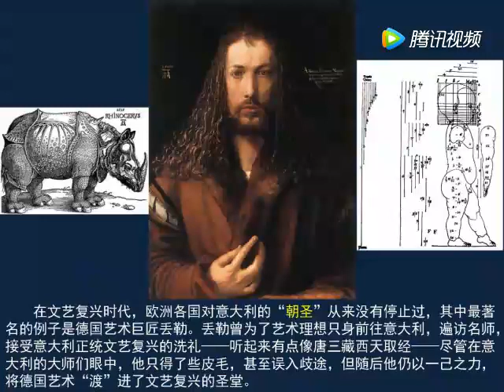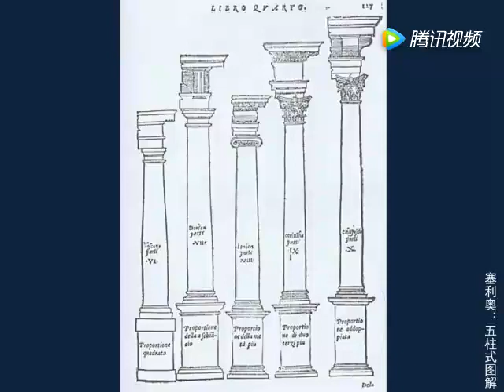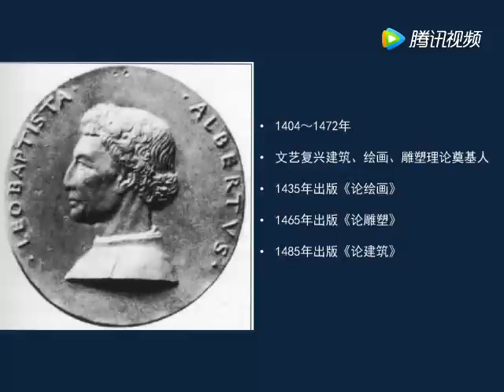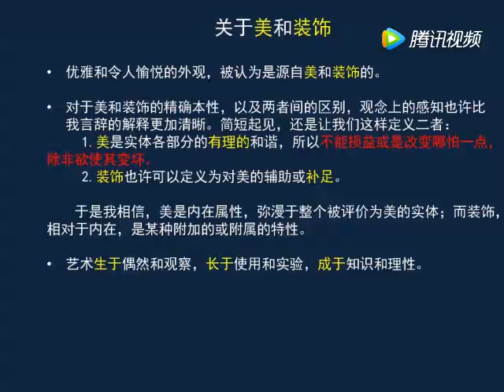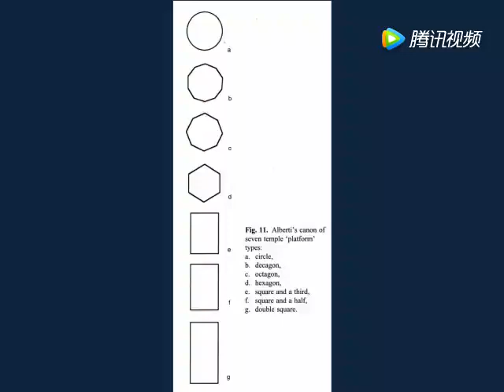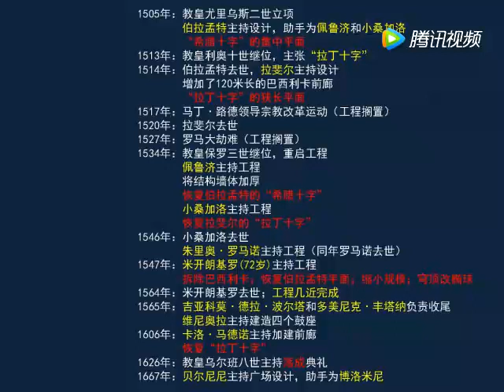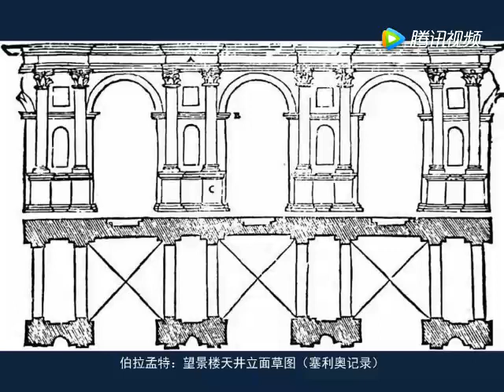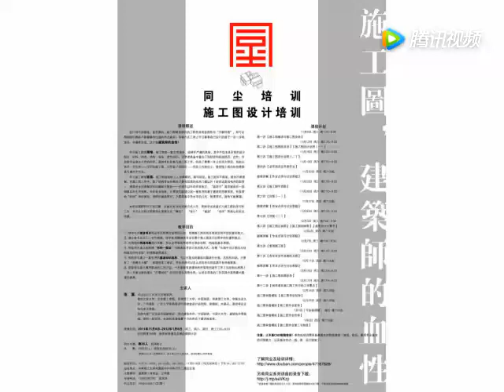【同尘讲座之西方古代建筑史】超人时代 上